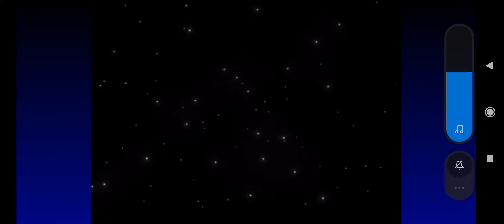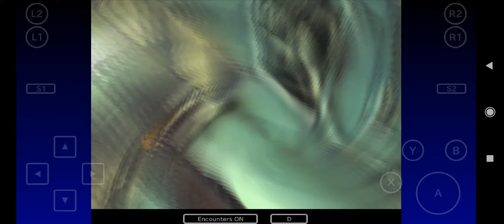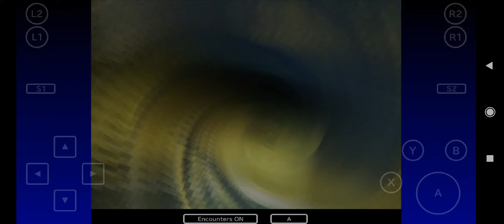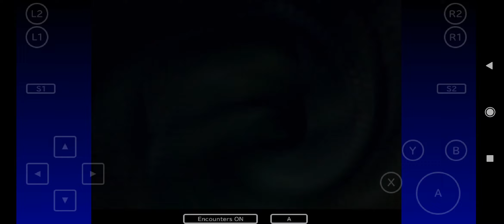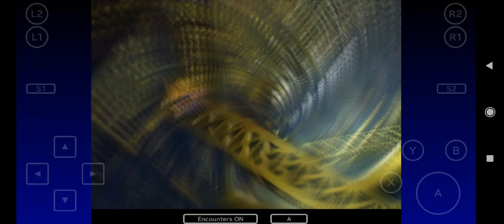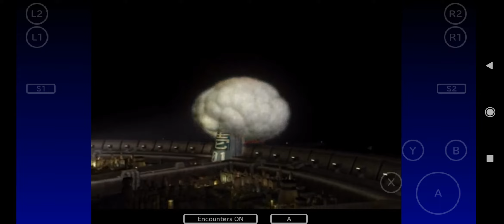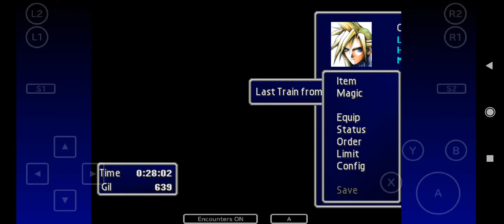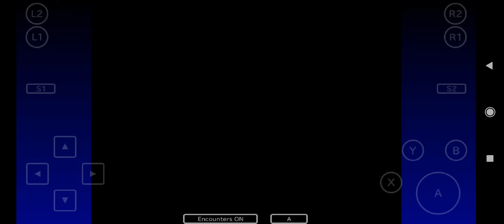Final Fantasy VII (classic) - Android [Xiaomi Redmi Note Pro 8]